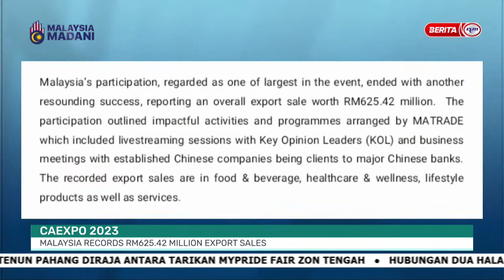2 OKT 2023 - MALAYSIA TONIGHT